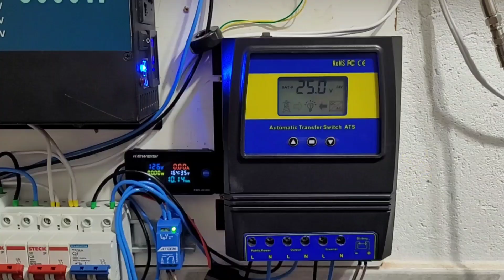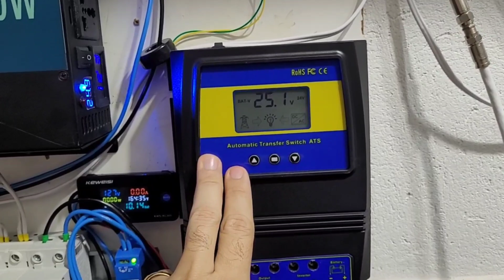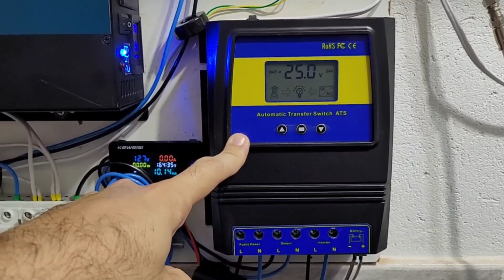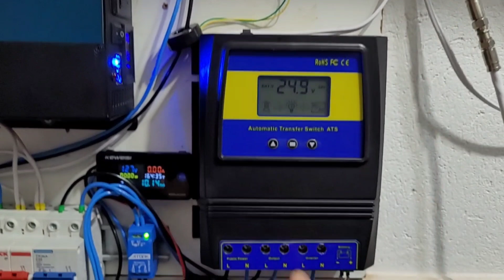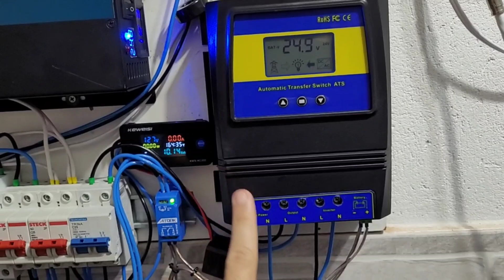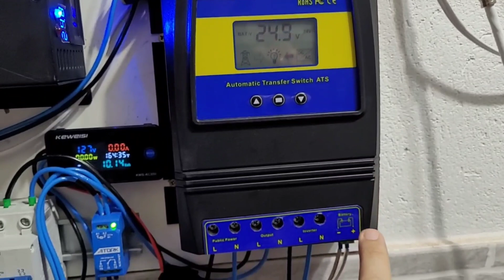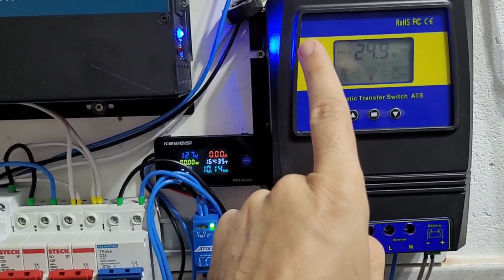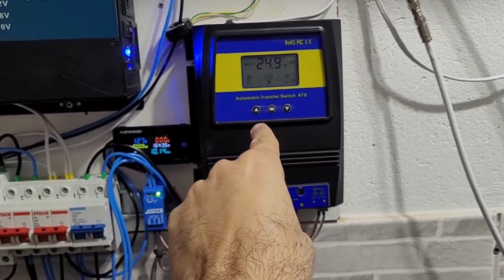ATS Corrigindo falha da chave de transferência SOLAR automática - APAGÃO NÃO Energia Solar Off Grid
4 LIFEPO4 100AH BRASIL FRETE GRÁTIS ALIEX
BAT 24V 100AH LIFEPO4 MONTADA NO BRASIL L1
BAT 24V 100AH LIFEPO4 MONTADA NO BRASIL L2
BATERIA 24V 200AH LIFEPO4 MONTADA NO BRASIL
2 LIFEPO4 206AH NO BRASIL ZERO TAXAS
2 LIFEPO4 304AH NO BRASIL ZERO TAXAS
LIFEPO4 CUSTO BENEFÍCIO CHINA LITOKALA 105AH
4 CÉLULAS 30AH LIFEPO4 LITOKALA

INVERSORES HÍBRIDOS:
4200VA SWIPOWER - NO BR - 24v Saída 120v
4000W ANENJI (SEM BATERIAS) NO BRASIL ZERO TAXAS
4000E EASUN NO BRASIL ZERO TAXAS
3000W SRNE NO BRASIL ZERO TAXAS
5000w SRNE NO BRASIL ZERO TAXAS